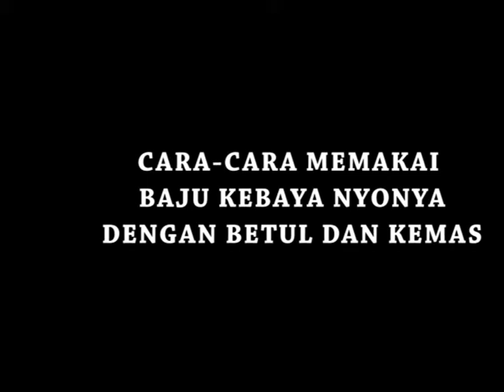Cara-Cara Pakai Kebaya Nyonya Dengan Betul dan Kemas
Minat nak pakai kebaya nyonya dan pertama kali nak pakai kebaya nyonya? Tonton video ini untuk cara-cara memakai kebaya nyonya yang betul dan kemas. Dah tahu cara pakai, jemput shopping kebaya di butik kami ya. Berminat nak beli kebaya? Jemput lawat website kami di